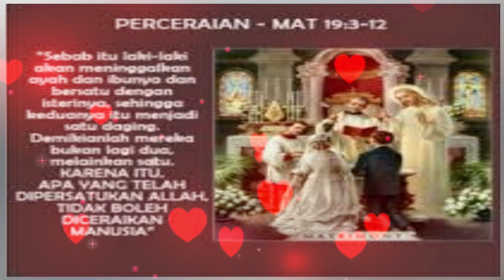Matius 19:3-12//Renungan Harian Jumat, 18 Agustus 2023